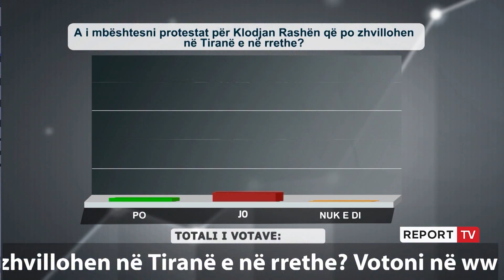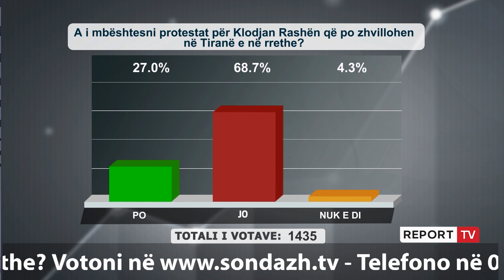Qytetari rrëfen tmerrin: Si donin të më arrestonin në sallën e gjyqit sikur të isha Aldo Bare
Në emisionin “Shtypi i Ditës dhe Ju” në Report Tv u diskutua për protestat që po zhvillohen pas vrasjes së Klodjan Rashës. Një telefonues nga Këlcyra kishte një lum me kritika ndaj policisë dhe rrëfeu një rast konkret kur tha: Donin të më arrestonin në sallën e gjyqit sikur të isha Aldo Bare vetëm sepse i thashë prokurorit të janë errur sytë nga lekët. Ndiqeni të plotë rrëfimin e tij.